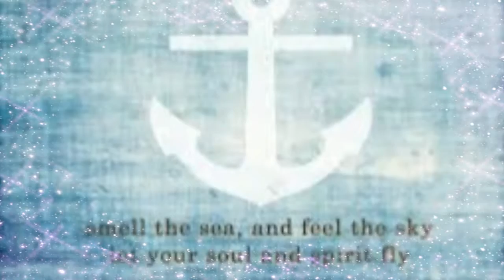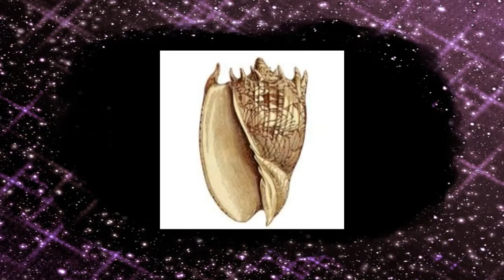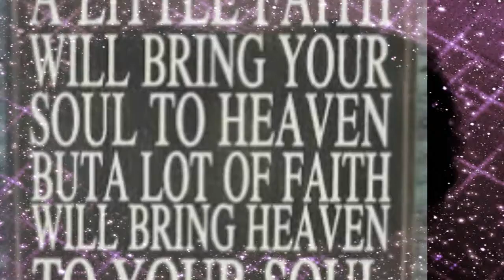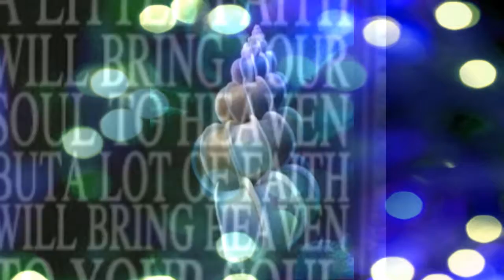SOUL OF A SEA SHELL Music and Film by Nick108 Words by Michael Ball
Composed and Created on Reason 8, FL Studio 12, Cockos Reaper, iSkysoft, KeyRig49, and a mouse that loves to rock.  This is a bit of an electronic ambient piece.  Off the top of the head.  So Rock for Radharani Always!  Ki Jaya!